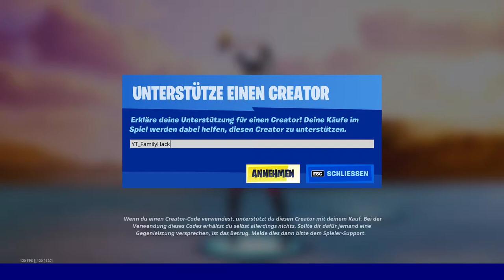Neu heute im Fortnite Item Shop - Toxischer Sprayer im ersten Saison 2 Shop